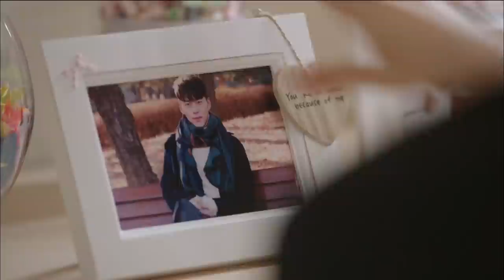[KOCOWA.zip] We can't get enough Lee Hyeri! l Moonshine, HomeAlone, Hyde, Jekyll, Me [ENG SUB]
💌About Moonshine

Nam Young is a professional inspector from Saheonbu who has left his hometown for the sake of his family honor, and he controls illegal liquor manufacturers. Young is good looking young man who keeps his straight posture like bamboo, and he is a true blue man who values integrity and honesty the most in his life. Meanwhile, Ro Seo is a daughter of a poor noble family, and therefore she has no choice but to make liquor illegally to pay off her family debt. Unlike her classy appearance, she would do anything she could to make money. These two young people from completely different backgrounds happen to live under the same roof, and their chaotic housemate life begins. What will happen to their unpredictable crisis?

GENRE: Drama, Romance, History
SUBTITLE: English, Portuguese, Spanish
COUNTRY: Korea
YEAR: 2021
MAIN CAST: Yoo Seung Ho, Lee Hye Ri, Byeon Woo Seok, Kang Mina